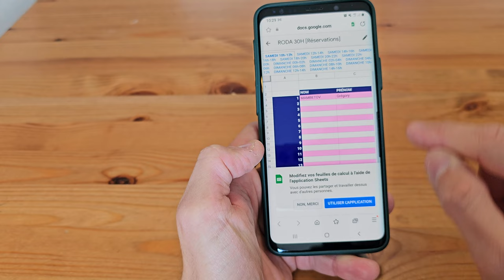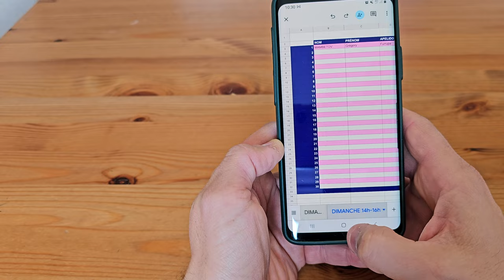Comment tu peux gagner ton T-Shirt "FINISHEUR DE RODA" 🤩 [CapOeira]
LES LIENS DE LA DESCRIPTIONS 🫶

🧠 Apprentissage | Pédagogie | Enseignement 💖
Avec tout mon petit bonheur ❤️
.Furrupa.